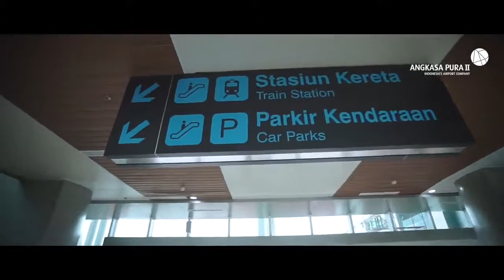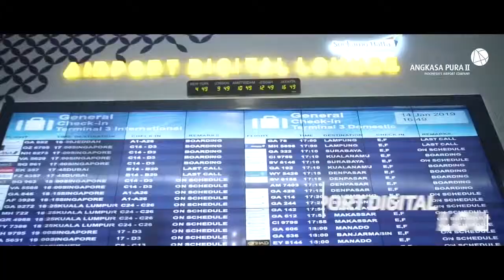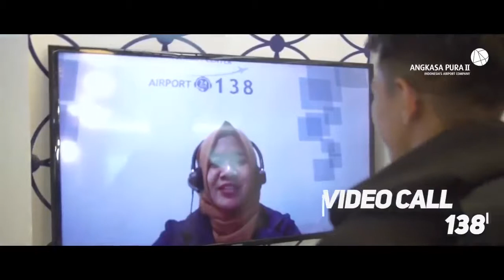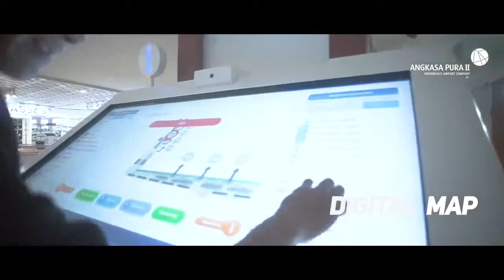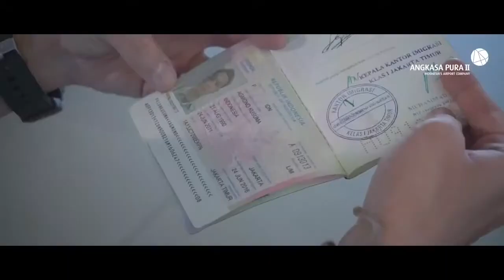Part01. Returning Passport by Angkasa Pura II. Parkour Challenge at Terminal 3 CGK Airport